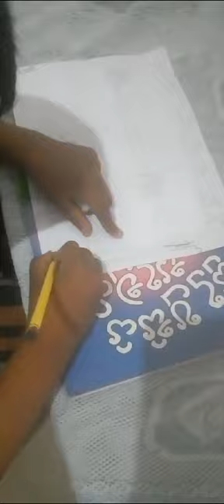37 Udara Chatura Rajapaksha l Class 2 l Marathugoda Adarsha Prathamika Vidyalaya l KIDS net